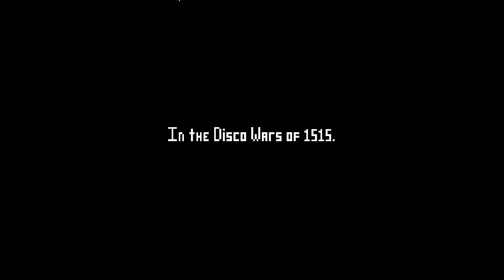Jumping christmas eve - 1 / 5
Electronic Super Joy